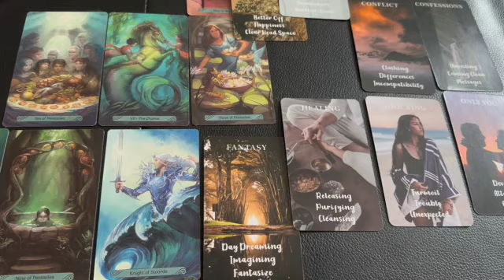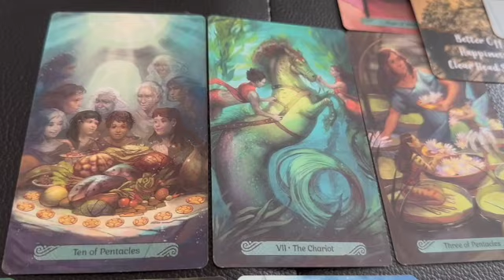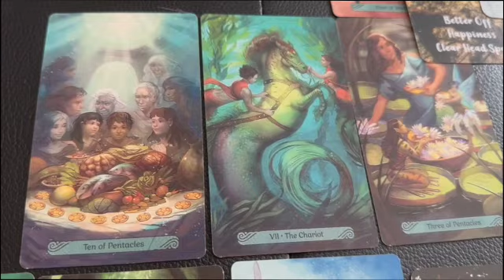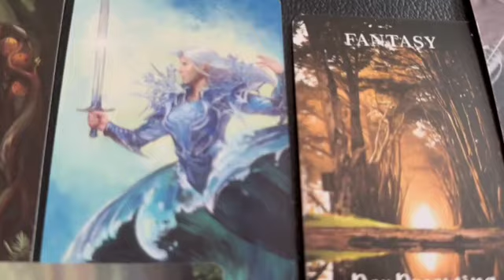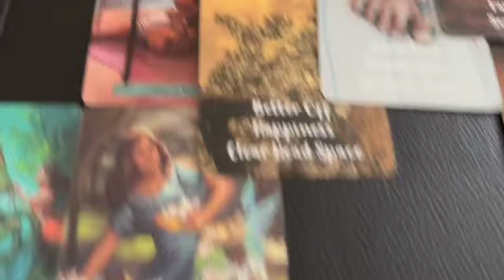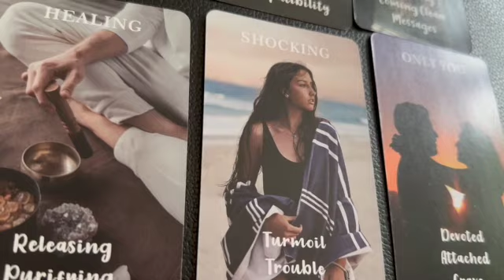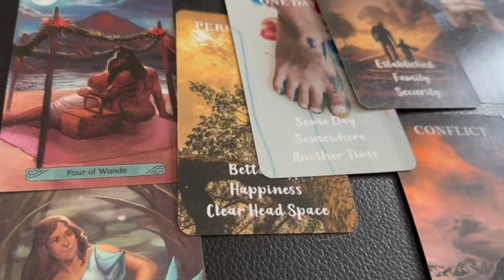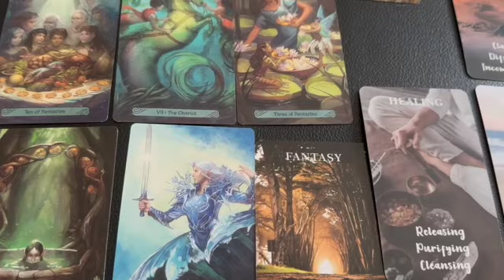TWIN FLAMES: CONVERSATIONS AT A FAMILY GATHERING | REALIZING HOW MUCH HE MISSES YOU & WANTS YOU BACK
**Personal Tarot Love Reading Options**
1. How does my person currently feel about me? (10MIN READ) $20USD
2. What do you see coming up in my love life? (10MIN READ) $20USD
3. Personal question of your choice. (10-15MIN READ) $25USD
with which reading you'd like to purchase along with your name and name of your significant other(if applicable), your zodiac signs (or birthdays) and a *BRIEF* description of your history or situation with your person.
Readings are recorded and a private link will be sent to you as soon as it's been completed and uploaded.
Estimated time to receive reading: 2-7 Days

What you Win:
1 x Cosmic Oracle Tarot Cards Deck

How to Enter:
**US, CANADA, AUSTRALIA & UK ONLY**
2. Comment on any Unseen Tarot video posted on or after 3pm EST June 14th, 2023 with: Why you watch my readings or why you’d like to win along with the term: LOVE&LIGHT some where in your comment (typed  as one word, as shown above).
3. Give the video a thumbs up! (*Optional but always appreciated!)
- The contest opens at 3pm EST on June 14th, 2023
- The contest closes when the Unseen Tarot channel reaches 10,000 subscribers. (A small window of discrepancy will be accepted based on the time I note the subscriber count. If there are already MORE than 10,000 subscribers when I see we’ve surpassed the 10,000 subscriber mark, those additional subscribers will also be be included in the contest if they chose to enter).
-Only ONE comment is necessary. (Additional comments are appreciated but will NOT be accepted as additional entries)
- The winner will be chosen randomly with a YouTube comment picker when the Unseen Tarot channel has reached 10,000 subscribers. It will be announced on the community tab the same day. If the winner has not followed the rules of the contest they will be disqualified. Youtube community guidelines
-Privacy notice: Any data collected for the winner (ie. shipping address/name/email/phone number) will be used for the sole purpose of shipping the prize and will be confidential between the winner and the Unseen Tarot channel owner.